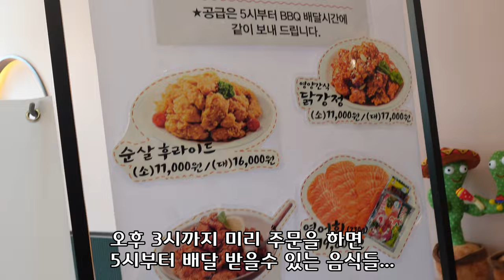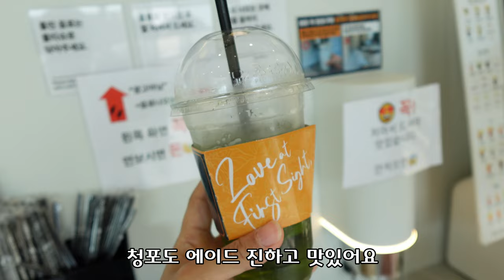가평 킹덤 키즈 풀빌라 내부와 부대시설 제가 보여드릴께요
킹덤 키즈풀빌라 자세히 보기

구독자분들 덕분에 방생이들과 함께
킹덤 키즈 풀빌라에 다녀왔어요
너무나 너무나 감사합니다
키즈 풀빌라는 친구들 가족들과 가봤었는데요
요번에 가본 킹덤 키즈 풀빌라는 정말 레벨이 다르더라구요
이렇게 행복한 시간을 갖게 해주신 구독자분들 에게
다시 한번 너무 감사드립니다 : )